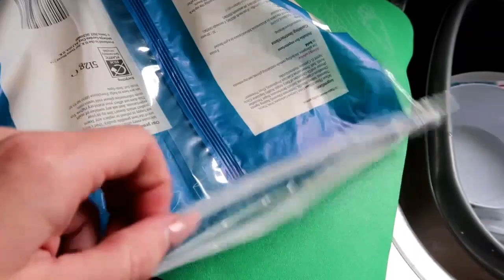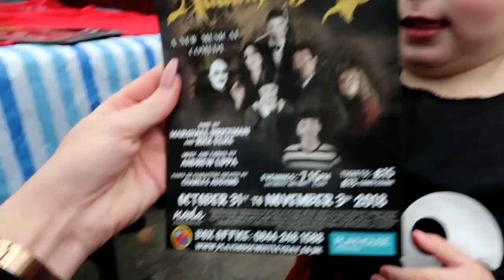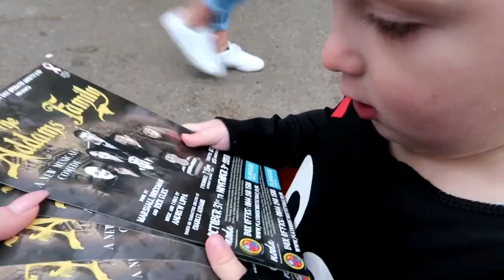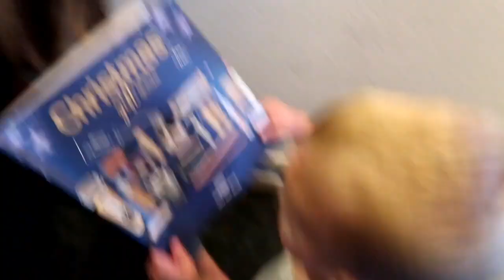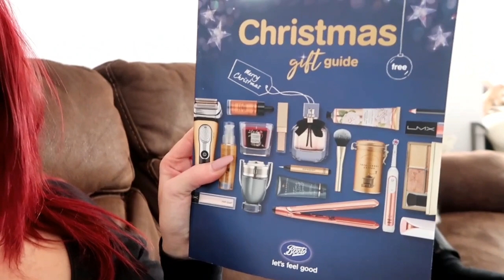WHAT A WEEKEND!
Mammy Flamingo needs to rest, she's hit a brick wall!

Would you like a shoutout?